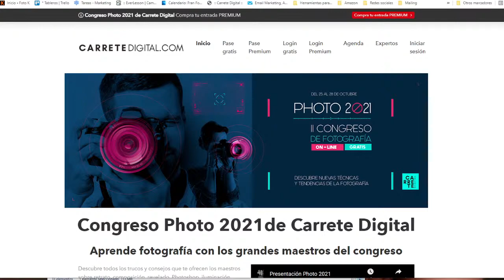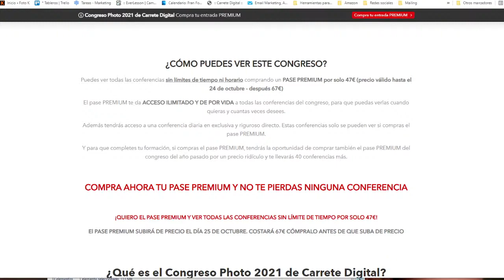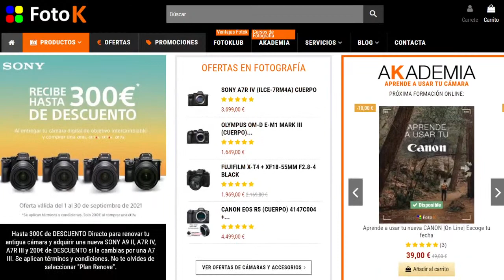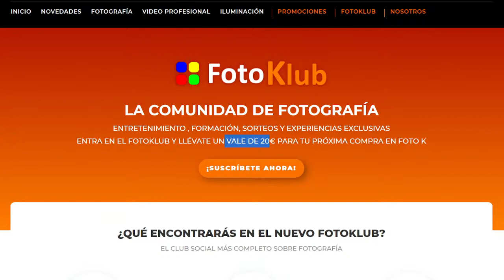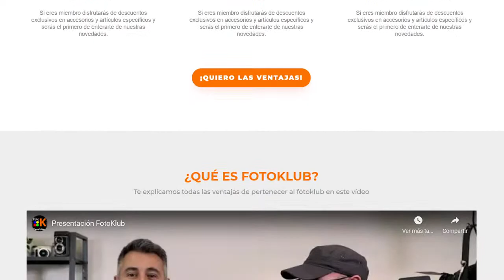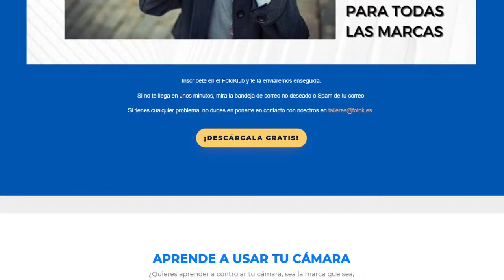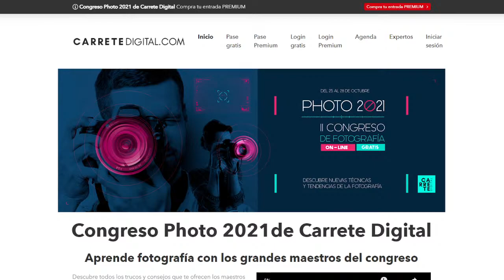PHOTO 21, El mejor evento fotográfico del año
Regístrate gratuitamente a PHOTO 21, el II Congreso fotográfico online de Carrete Digital

En el vídeo de hoy descubriremos algunos de los ponentes de PHOTO 21, la edición del congreso de este año que tendrá lugar los días 25,26,27 y 28 de Octubre.

Queremos agradecer a Foto K su inestimable apoyo para la celebración de este congreso, te invitamos a visitar su página web y uniros al FotoKlub, al registrarte recibirás un vale de 20€ para tu próxima compra y participarás en increíbles sorteos de articulos fotográficos.